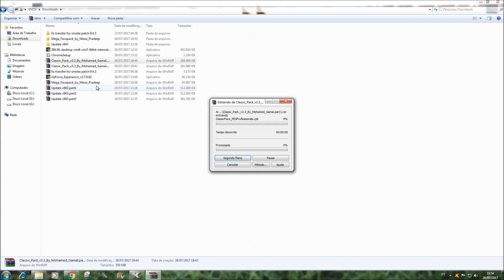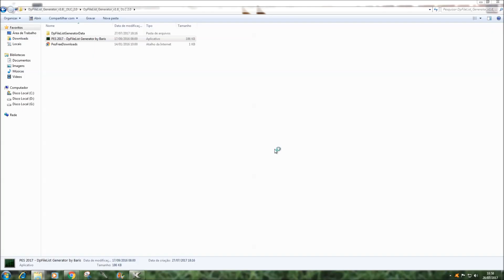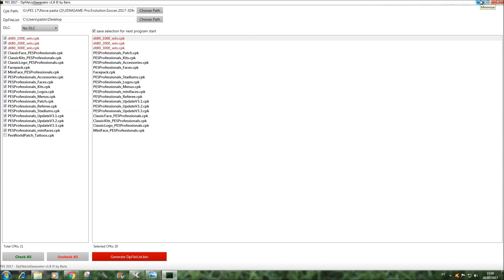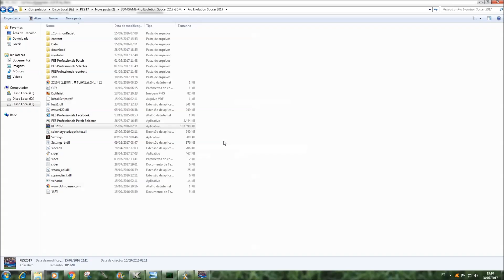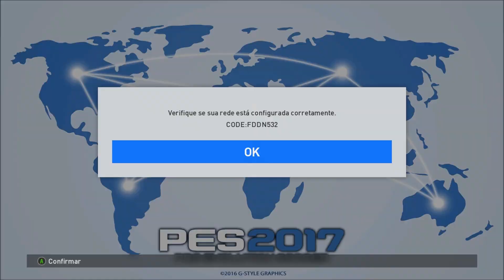Classic Pack Professionals PATCH V3.3 DOWNLOAD PES 2017 PC